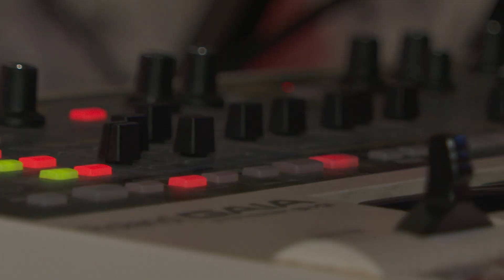Destinaţia Eurovision Song Contest 2020 - ediţia din 13 februarie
În fiecare seară, imediat după Telejurnalul de la ora 20:00, la TVR1 intrăm în culisele Eurovision România 2020.